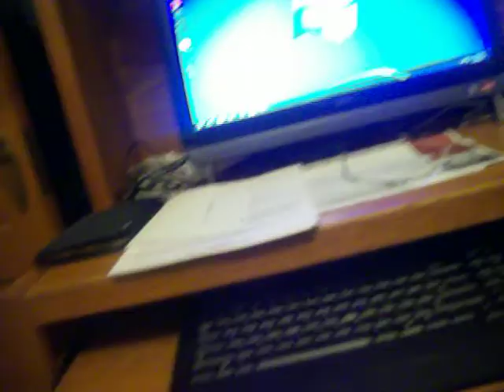weekly vids 2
fsghfjnmghjnfghyj BACK TO BLACK OPS